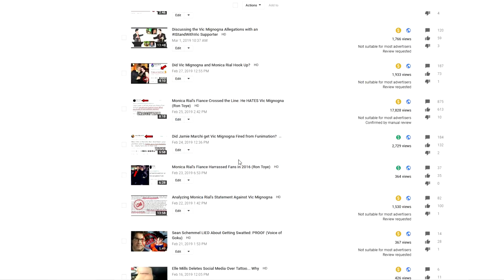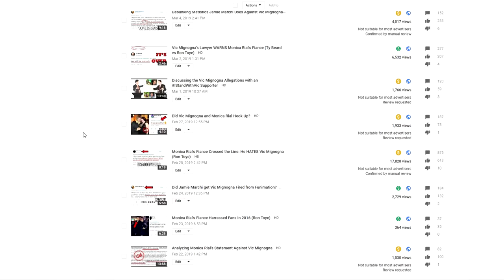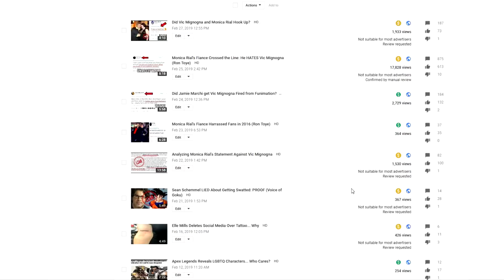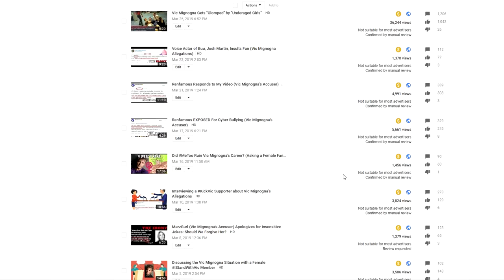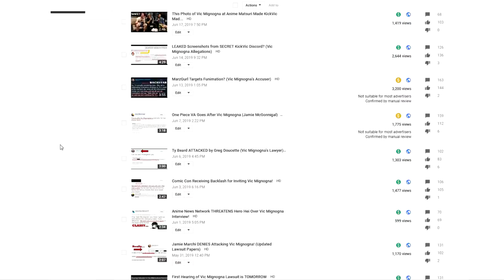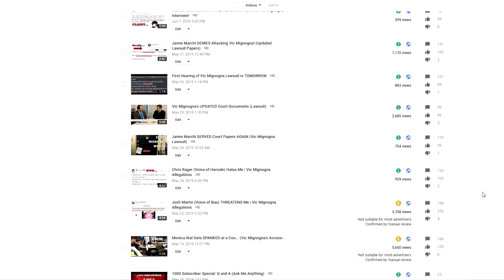Youtube is Demonetizing my Vic Mignogna Videos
►Youtube is demonetizing all Vic Mignogna related content, especially from IStandWithVic youtubers. I myself have been a victim of this over the past few days. I don't mind losing some money since I barely make any in the first place, but the fact that my subscribers are telling me that they aren't getting notified of my videos annoys me.

►It seems like once you get demonetized, not only are you taken off the recommended tab, but Youtube also stops notifying your subscribers about your videos. Let me know what you think about the situation in the comments below.